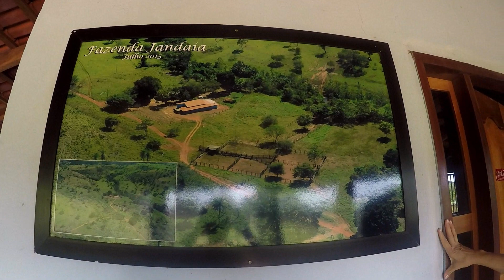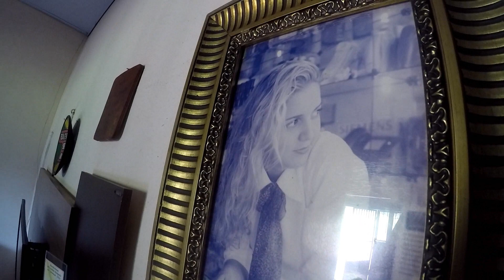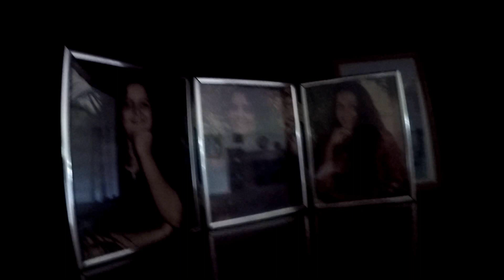TOUR PELA MINHA SEGUNDA CASA - LARZINHO DA MINHA MÃE FRAN ADORNO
Essa é minha segunda casa! Sejam bem vindos!! Curtem, comentem e compartilhem!!!

ENDEREÇO PARA ENVIOS E CORRESPONDÊNCIAS:
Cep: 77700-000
Guaraí - TO